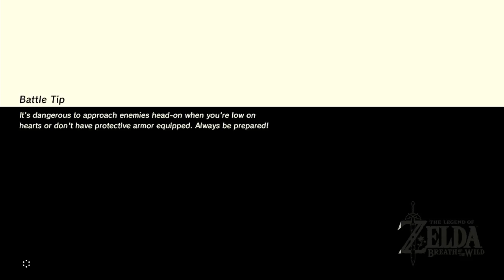WeeeHaaa Tries Out: The Legend of Zelda: Breath of the Wild - Part 7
Been having trouble with audio issues and I know this isn't from the start of the game but I'm working on improving that in the future so bare with me on this series!!  Over time I will work on making it better.  Please comment and let me know what you think.  Advice can help me improve the videos.